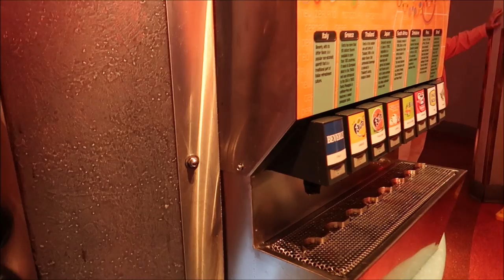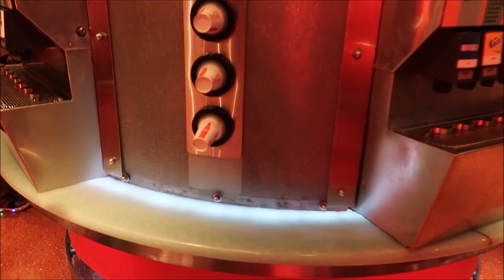Bad luck at Epcot | No soup for you!!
PagingMrMorrow